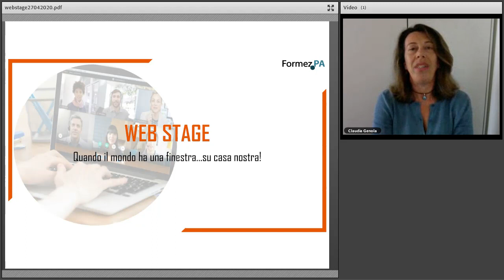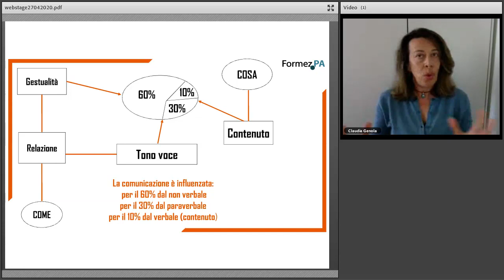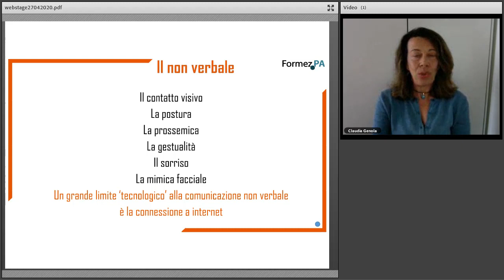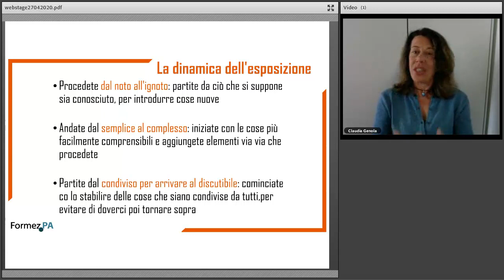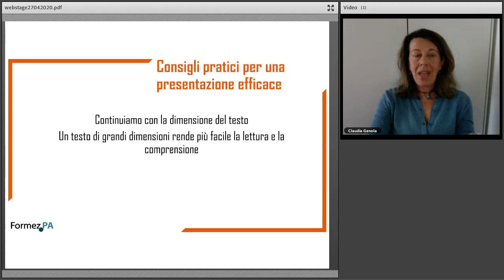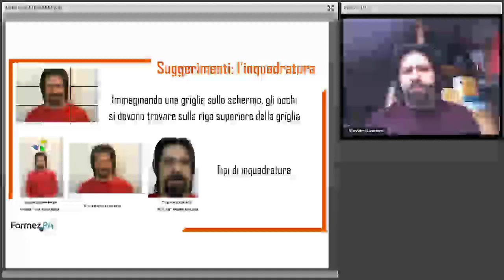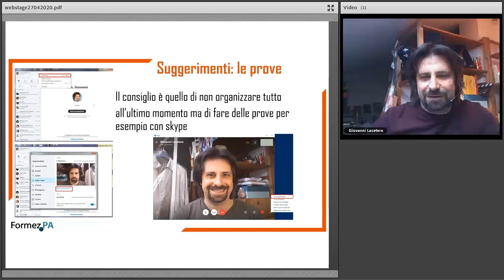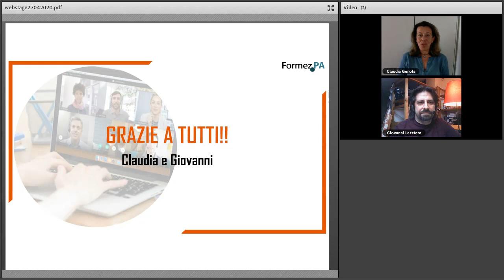Webinar: Web Stage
Webinar:
Web Stage quando il mondo ha una finestra...su casa nostra!
A cura di:
Claudia Genola e Giovanni Lacetera

27/04/2020